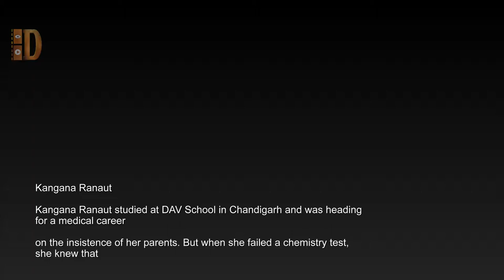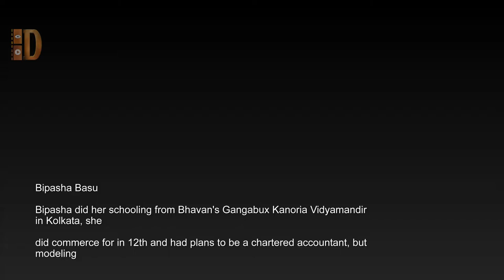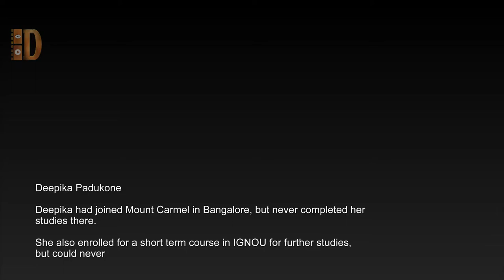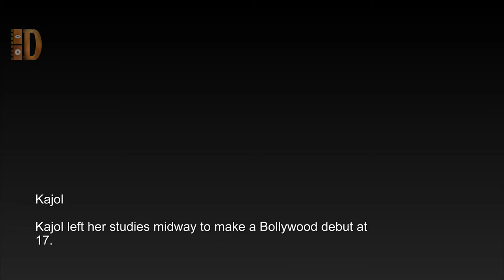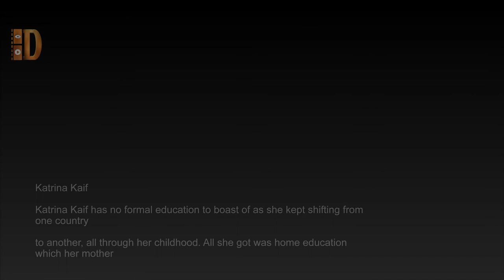Bollywood Heroines Shocking Educational Qualification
Ameesha Patel

She went to US for a degree in Economics from Tuffs University at Medford. That is definitely not all. She additionally has a degree in bio hereditary designing from Boston University.

Kangana Ranaut
Kangana Ranaut learned at DAV School in Chandigarh and was setting out toward a restorative vocation on the request of her folks. Be that as it may, when she fizzled a science test, she realized that the solution was not for her.

Sonakshi Sinha
Sonakshi Sinha finished her tutoring from Arya Vidya Mandir in Mumbai and graduated in form planning from SNDT University.

Bipasha Basu
Bipasha did her tutoring from Bhavan's Gangabux Kanoria Vidyamandir in Kolkata, she  did business for in twelfth and had arrangements to be a sanctioned bookkeeper, however demonstrating happened and later Bollywood.

Alia Bhatt
She completed her tutoring at Jamnabai Narsee School and did not go to college.

Soha Ali Khan
Soha has Masters Degree in International Relations from the London School of Economics what's more, Political Science close by.

Preity Zinta
With a Bachelor degree in English Hons and Post graduate degree in Criminal Psychology, Preity positions high on training.

Sonam Kapoor
The performing artist admitted her greatest lament as she was cited in an IANS report saying, "My greatest lament is I've not finished my examinations. For me, it's something or other
that I lament the most." Sonam additionally uncovered that she had quit contemplating after twelfth standard and went ahead to end up noticeably an on-screen character.

Kareena Kapoor
In the wake of considering business for a long time at Mithibai College, Kareena built up an enthusiasm towards law. She enlisted for the course at the Government Law College, yet abandoned it after the principal year, to join Bollywood.

Aishwarya Rai
She went to Jai Hind College for a year yet later changed to some other school to
seek after design. Before long she was offered some top of the line displaying assignments and film offers. In this way she cleared out her examinations mid-approach to join the Bollywood,.

Deepika Padukone
Deepika had joined Mount Carmel in Bangalore, however never finished her investigations there. She additionally selected for a fleeting course in IGNOU for additionally contemplates, yet would never finish it.

Priyanka Chopra
Priyanka never completed her graduation. The glamorous lady has done her tutoring from a
number of spots like USA and India. She needed to be a criminal therapist and joined Jai Hind school in Mumbai. In any case, displaying and magnificence assignments came her much as well before long.

Karisma Kapoor
Karisma purportedly dropped out of school not long after she entered 6th standard to seek after acting. Her initially film was Prem Qaidi when she was only sixteen.

Parineeti Chopra
The bubbly Parineeti Chopra has a triple respects in Business, Finance and Economics from Manchester Business School in United Kingdom.

Kajol
Kajol left her investigations halfway to make a Bollywood make a big appearance at 17.

Vidya Balan
She holds a noteworthy in Sociology from St. Xaviers, Mumbai and afterward did her lord's from College of Mumbai.

Katrina Kaif
Katrina Kaif has no formal training to brag of as she continued moving from one nation to another, all through her adolescence. All she got was home instruction which her mom given

Anushka Sharma
Anushka needed to drop out of school when she was spotted by creator Wendell Rodricks in Banglore.